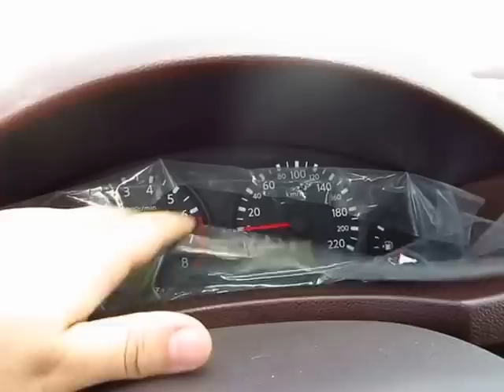نيسان نافارا 2014 فئة SE - شرح المواصفات - ( معرض عماد الدين )